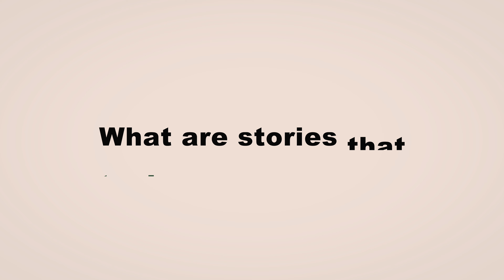Common Table Interview: Maria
An insightful interview with a CommonTable volunteer